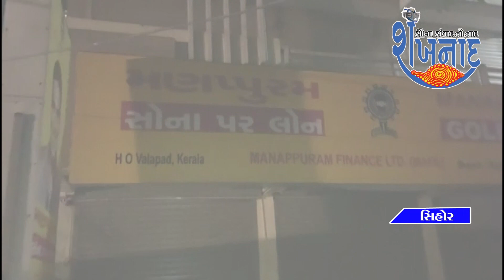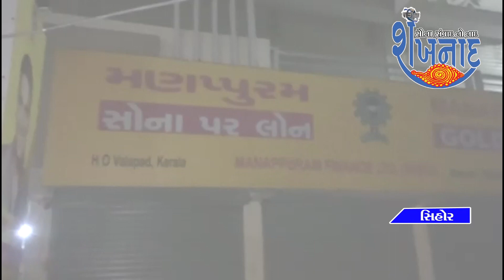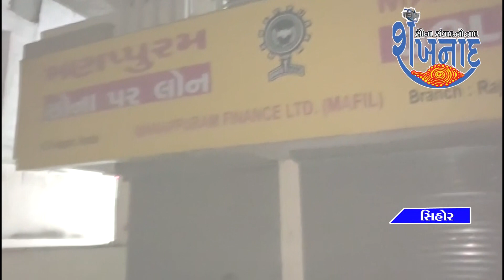कार्यक्रम से शंखनाद संचालक आ रहे थे अचानक मणप्पपुरम बैंक का सायरन बज गया पुलिस को फोन करके बुलाया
कार्यक्रम  से शंखनाद संचालक आ रहे थे अचानक मणप्पपुरम बैंक का सायरन बज गया और पुलिस को  फोन करके बुलाया।